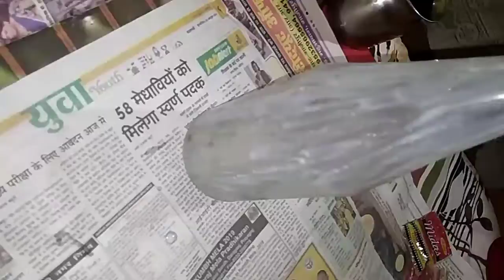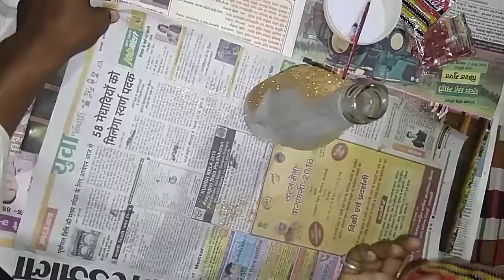DIY Flower Pot | Hand made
Elements need for prepare  this diy
flower Pot - Empty Glass bottle , Gum , Cmkila

diy,
diy slime,
diy projects,
diy pranks,
diy makeup,
diy videos,
diy hacks,
diy desk,
diy king,
diy aquarium,
diy art,
diy ac,
diy airplane,
diy aquarium filter,
diy air dry clay,
diy backpack,
diy bed,
diy backdrop,
diy bench,
diy bangs,
diy boat